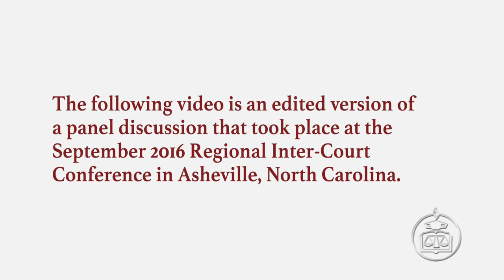Diversity of Experience: The Path to Becoming Chief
Diversity of Experience: The Path to Becoming Chief (Inter-Court Conference 2016: The Future of Courts) is an edited version of a panel discussion that took place at the regional Inter-Court Conference in Asheville, North Carolina, in September 2016. The discussion, moderated by Judge Jeremy D. Fogel, Director of the Federal Judicial Center, looks at the careers of four African-American jurists: three chief judges of the U.S. courts of appeals and the chief justice of a state supreme court. The judges appearing in the video are Chief Judge R. Guy Cole, Jr. (Sixth Circuit Court of Appeals), Chief Judge Roger Gregory (Fourth Circuit Court of Appeals), Chief Justice Bernette Johnson (Louisiana Supreme Court), and Chief Judge Carl Stewart (Fifth Circuit Court of Appeals). The discussion focuses on how the judges overcame hardship and discrimination in their early lives and careers to reach their current positions.